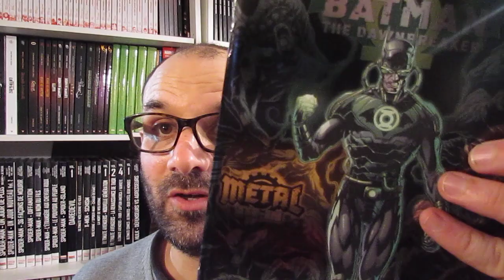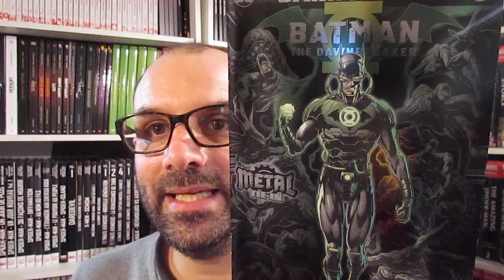DARK NIGHTS METAL : CA CONTINUE !!